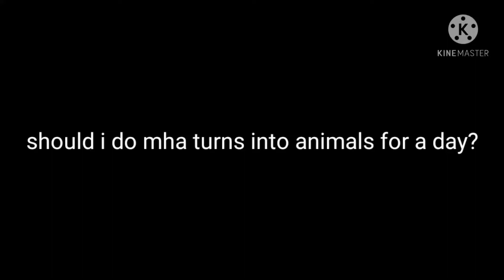help me decide please!